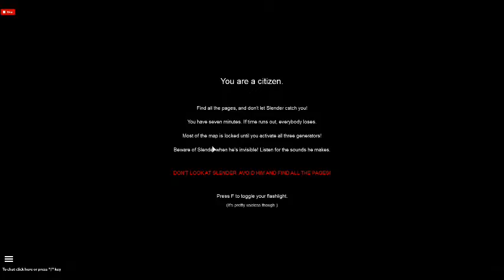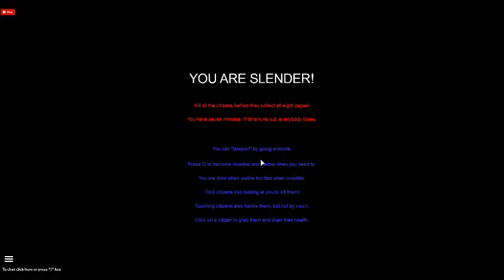im slender or enderman?